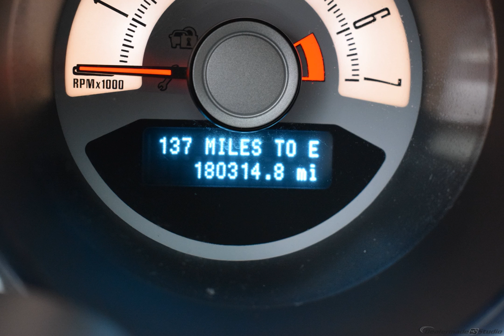2010 White Ford Mustang 2D Coupe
Used 2010 White Ford Mustang 2D Coupe